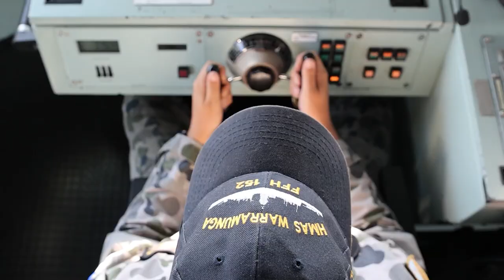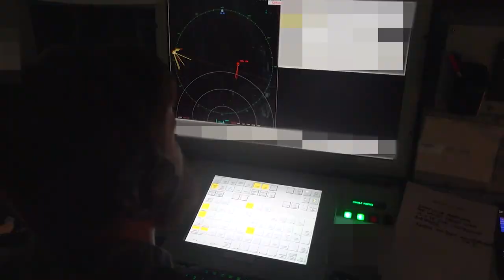Australian and India maritime warfare exercise - AUSINDEX 21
The Royal Australian Navy and the Indian Navy trained together in the biennial maritime warfare exercise - AUSINDEX 21.

Royal Australian Navy Anzac class frigate HMAS Warramunga trained alongside the Indian Navy warships INS Shivalik and Kadmaat and later joined by Royal Australian Navy submarine HMAS Rankin. Royal Australian Air Force P-8A maritime patrol aircraft and F/A18 Hornets also took part, as well as embarked helicopters from both navies.

The safe harbour phase took place in Darwin followed by a sea phase in the North Australian Exercise Area. First held in 2015, this is the first time AUSINDEX has taken place in the 'Top End'.